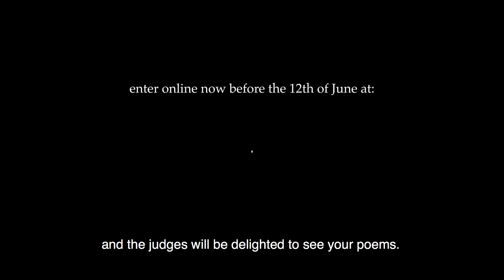Jane Clarke - Trócaire Poetry Ireland Poetry Competition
Jane Clarke, past prize-winner of the Trócaire Poetry Ireland Poetry Competition, talks about how the competition focuses on global justice issues and why she's encouraging everyone, of all ages, to enter.